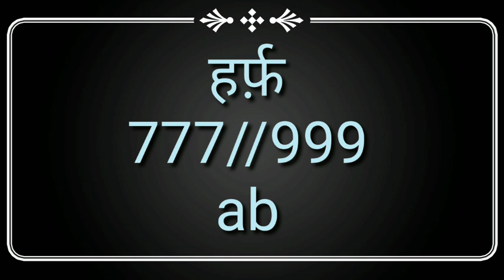6 January 2022